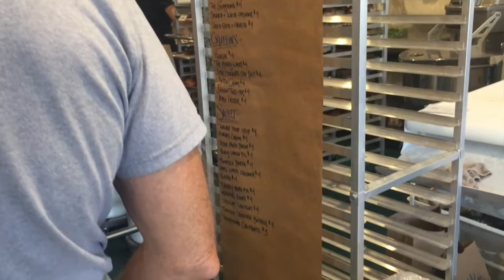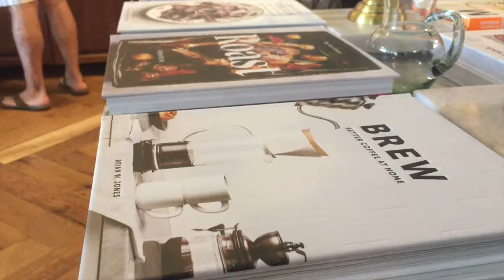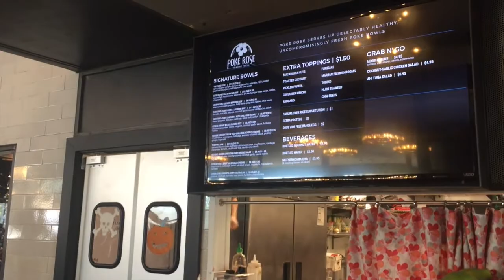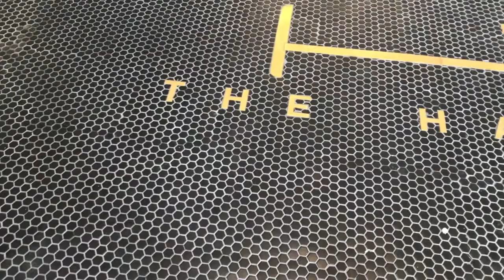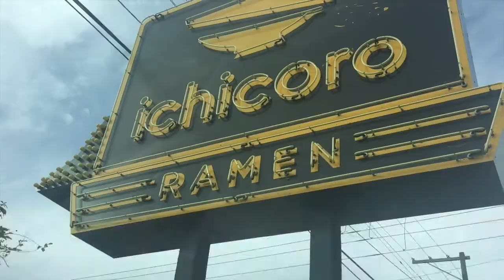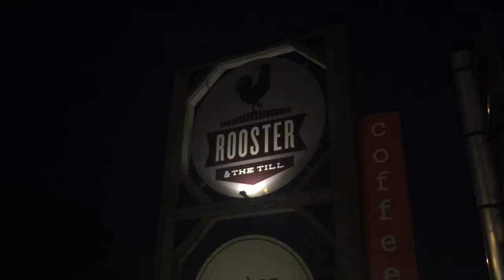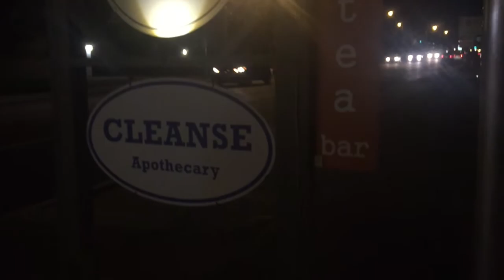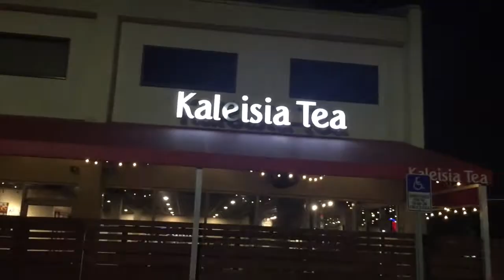Jon's Tampa Day of Gluttony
A few friends and I drove over to Tampa on a Saturday. Join me on my adventures!

In this episode, we eat in Lakeland, eat some more all over Tampa, and I end the night with tacos. And I'm not even mad about it LOL.